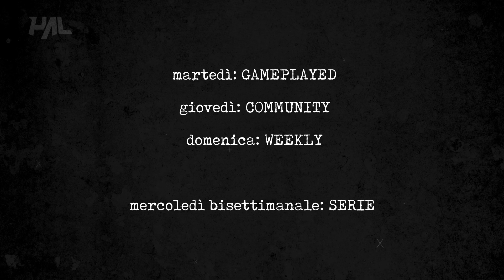IL RITORNO: Nuovi video, fiere e ... | Weekly 6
Sono tornato ragazzi, e in questo nuovo weekly vi racconto cosa bolle in pentola per le prossime settimane!

⇢ Nuovi video ogni : Lunedì,Mercoledì,Venerdì,Sabato e Domenica alle 13:30!